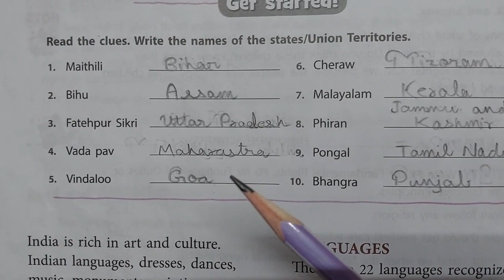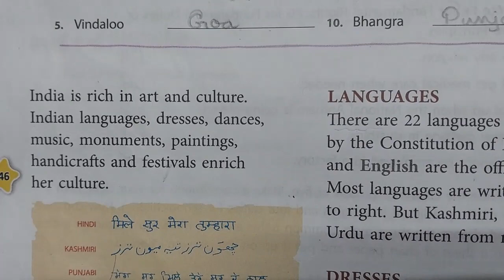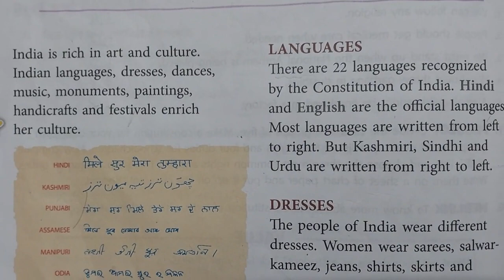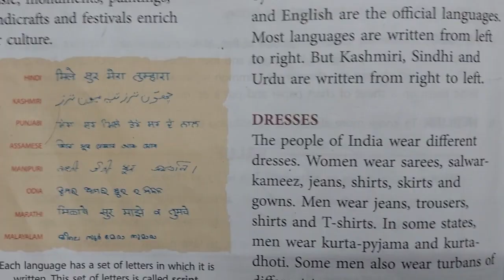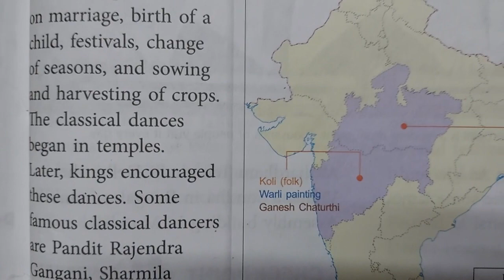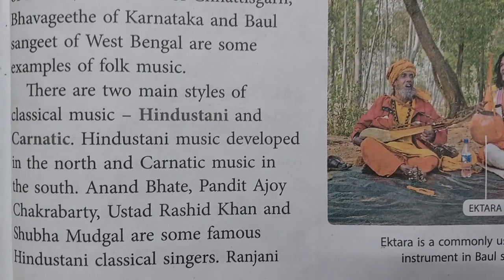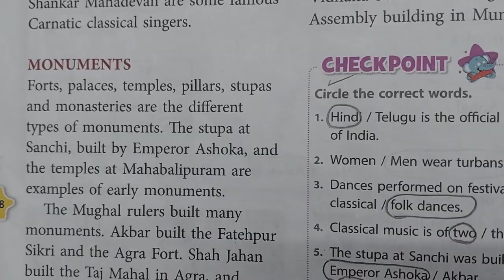Social Studies || Class 4 || Chapter 7 || Our Rich Culture Part 1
In this video, you will know about Festivals, Dresses, Monuments, Dances and Music of Indian culture. After watching this video, you will know more about Indian culture.